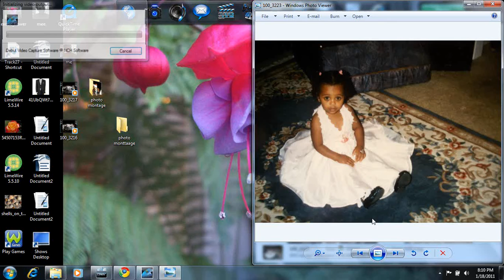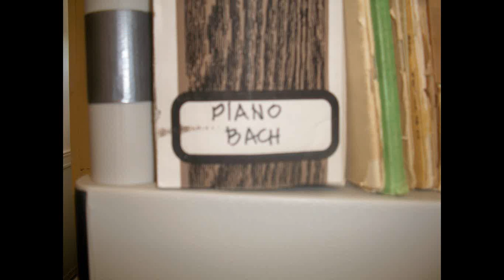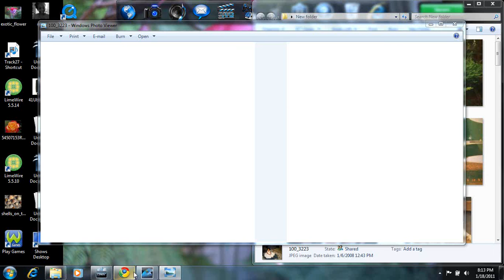The Life of a Wizard in a Nutshell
IM NOT TECH SAVVY OK.